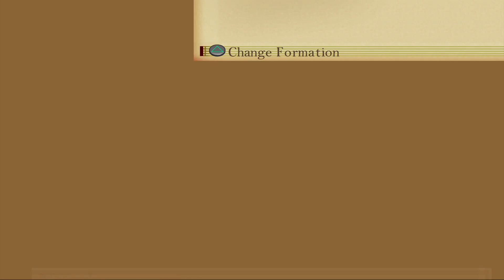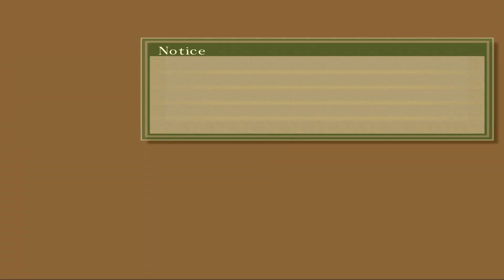Tales of the Abyss Hd Remaster by @pandupscale1530 2024 Playthrough HD (PC) UNDUB | Hard | Part 8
Tales of the Abyss — Original Voices plus HD Textures by  @pandupscale1530 game upscaled up to 4k, it will be even visible if video of emulated game are 1080p.

Also, all my videos starting from tales of arise can be upscaled up to 4k and look perfectly if you using NVIDIA super resolution or any other software in your browser.